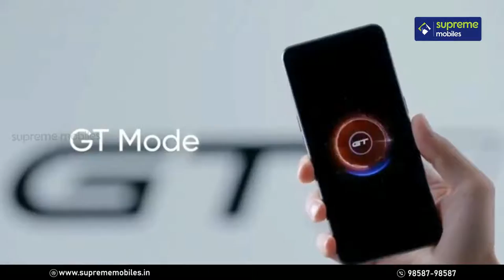Realme GT Master Edition Unboxing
120HZ Super AMOLED Full Screen

Snapdragon 778G 5G Processor

Vapor Chamber Cooling System | 64W SuperDart Charge